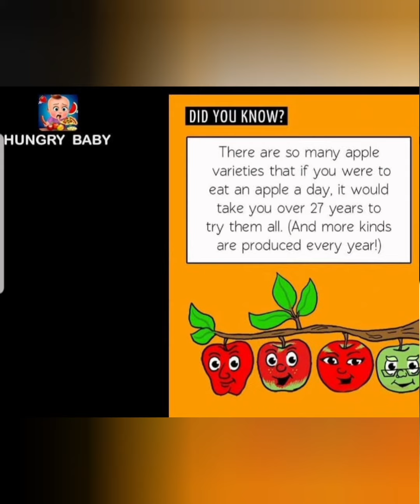Baby Foods | Infant Foods | Food for 6 month Old | Toddler Food | First Foods|Shorts